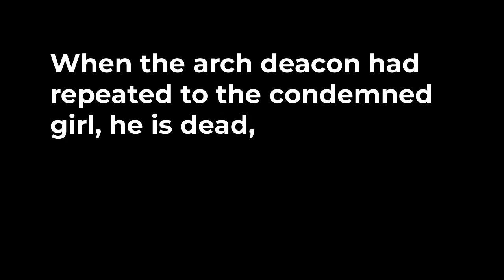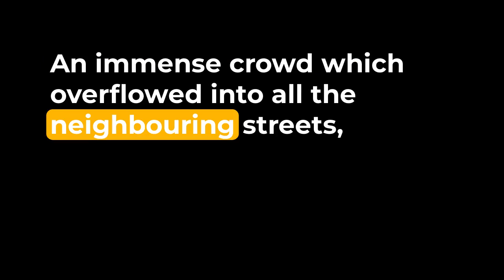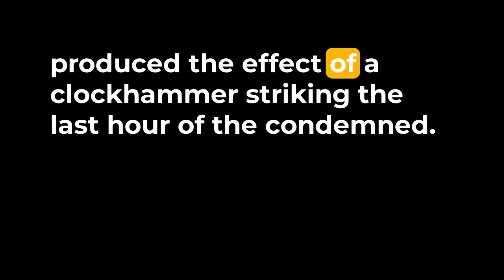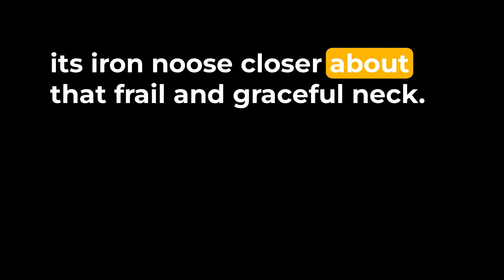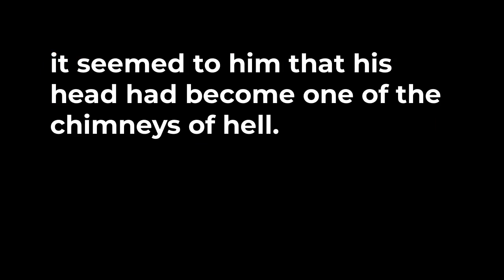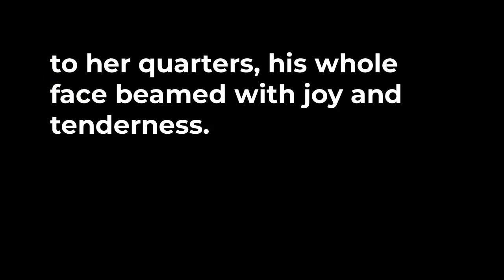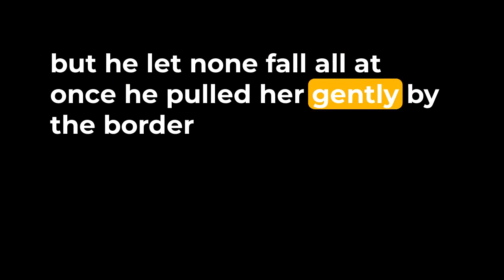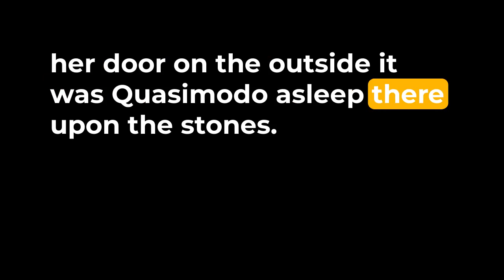Victor Hugo - The Hunchback of Notre Dame - Part 10 - Audiobook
Notre Dame de Paris (English: Our Lady of Paris), also known as The Hunchback of Notre Dame, is a 19th-century French novel by Victor Hugo. It tells the tragic tale of Quasimodo, the deformed bell-ringer of the Notre Dame Cathedral, his love for the beautiful Roma dancer Esmeralda, and his conflict with his adoptive father, the ruthless Archdeacon Claude Frollo. The novel is set in the 15th century, a period of artistic and social change, and explores the themes of love, fate, justice, and alienation.

The novel is widely regarded as a masterpiece of French literature and has inspired many adaptations in various media. Some of the most notable ones are a 1923 silent movie starring Lon Chaney, a 1939 sound movie featuring Charles Laughton, and a 1996 animated movie by Disney with Tom Hulce as the voice of Quasimodo.

The novel also has a strong historical and cultural significance. Hugo wrote it at a time when France was undergoing political and social turmoil, and he wanted to raise awareness about the importance of preserving the ancient monuments of Paris, especially the Gothic architecture of Notre-Dame Cathedral. He succeeded in making Notre-Dame de Paris a national identity and heritage symbol.